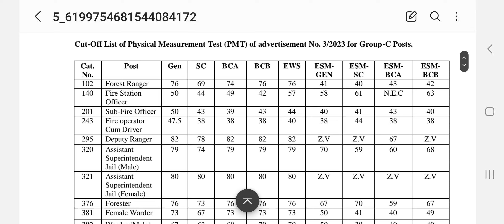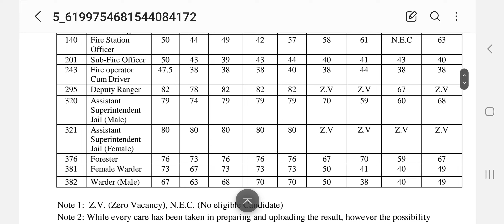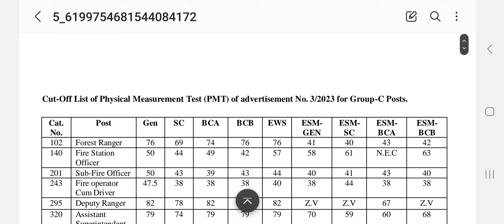CET PMT New Cut Off & Shortlisted Candidates List जारी, अब फ़िर बदला सब कुछ